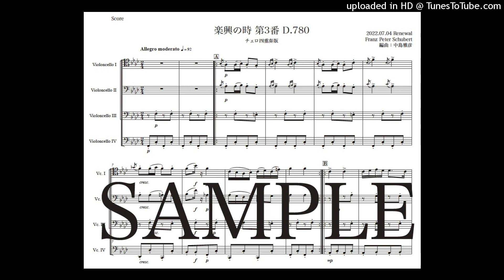シューベルト「楽興の時第３番」チェロ四重奏版New（編曲：中島雅彦）